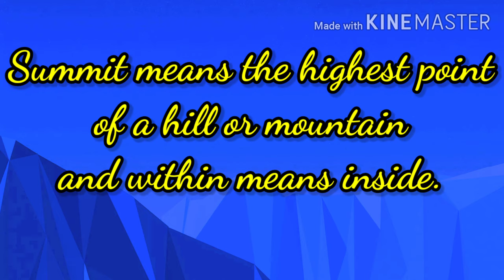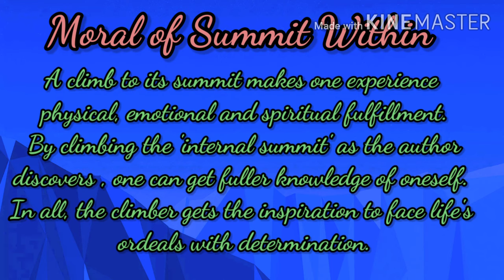The Summit Within Class 8 English |Summary|Explanation|HPS Ahluwalia|Moral| Meaning|character| ncert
The Summit Within Class 8, English, Ncert, cbse,
Summary, Explanation, HPS Ahluwalia, Moral, Meaning of name of the chapter, Main character of the story, Inspirational story about climbing Mount Everest by HPS Ahluwalia.3 things needed for summit within Endurance , persistence and willpower, the summit

1. Kitchen & Home Appliance
2. Women Beauty & Accessories
3. Computer & Accessories
4. Games & Toys
5. Women Shoes & Sandals
6. Puppy Diet
7. Electronics
8. Mobiles & Tablets
9. Head Phones
10. Home Theatre, TV & Video
11. Camera & Photography
12. Car and Vehicle Electricals
13. Video Games A
14. eBooks Readers & Accessories
15. Books
16. Watches
17. Footwear
18. Movies & TV
19. Audio

gktalksgainknowledge
gktalks
gk talks
gk